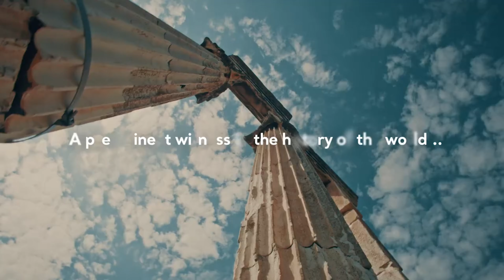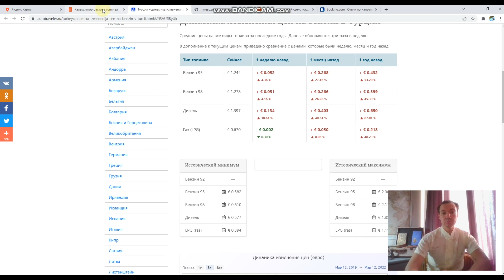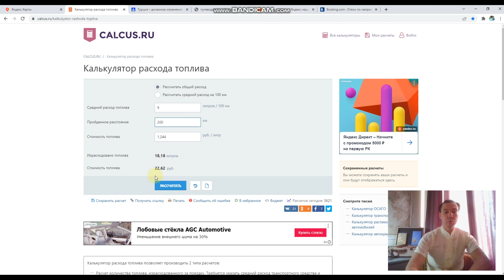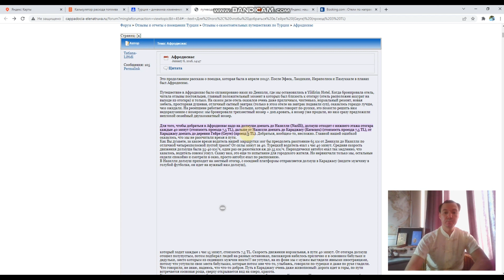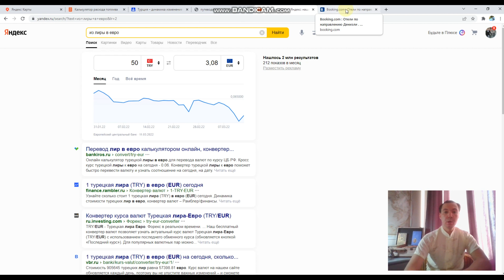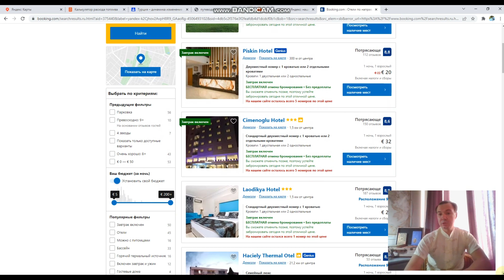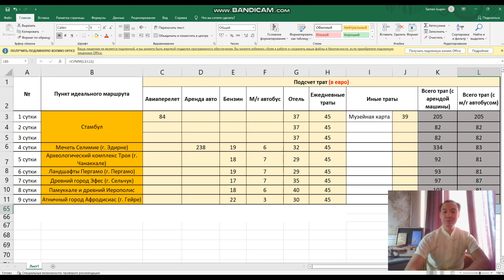7. Археологические памятники города Афродисиас. Турция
Привет Amigos! Добро пожаловать в сообщество # Идеальный маршрут!
Здесь мы:
1. Погрузимся в уникальные интересные места и выясним что стоит посмотреть в Турции 2022 (и не только);
2. Определим как добраться до этих мест, в том числе до объектов Всемирного наследия Юнеско Турции;
3. Заложим бюджет на Турцию.

Сегодня мы перенесемся в античный город Афродисиас.
История Афродисиаса полна загадок. Здесь прекрасно сохранились древние сооружения, такие как античный театр и стадион.
Итак,  давайте узнаем настоящую Турцию. Выдвигаемся в город Афродисиас!